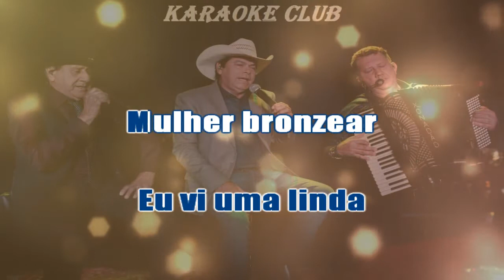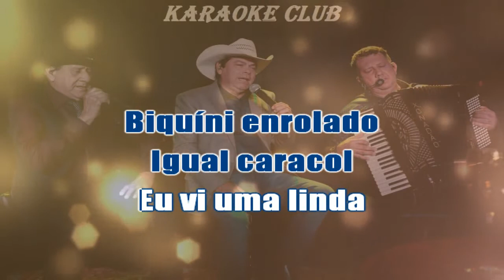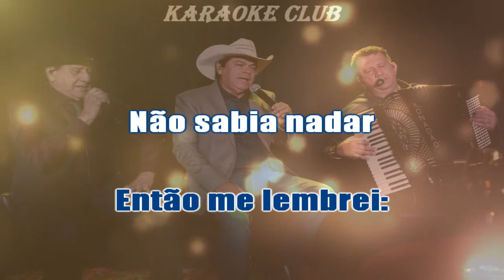TRIO PARADA DURA - BOCA A BOCA ( KARAOKE )